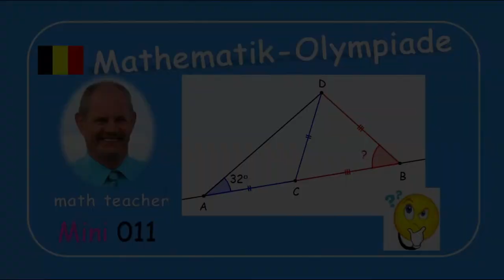Mathematik-Olympiade Mini 011